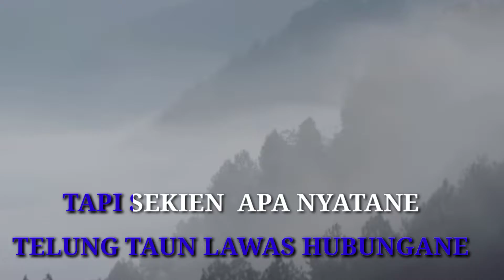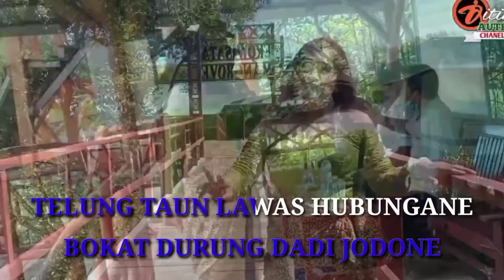KARAUKE LANANG PENDUSTA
Aransemen Abdul Rouf TOP 21